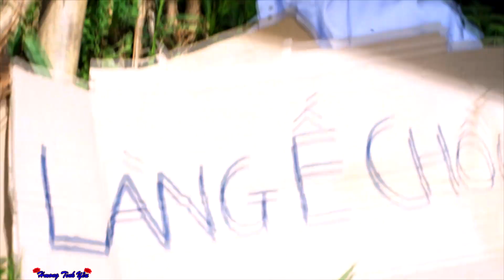Bác Hưởng Tiếc Lộ Về Nữ Diễn Viên Xinh Nhất Trong Phim LÀNG Ế CHỒNG Tại Bắc Hà - HD 2019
Ua tsaug rau txhua leej txhua tus ua tau pab txhawb kuv lub dag zog los yog kuv cov videos no
Thov kom nej tsuag muaj ntsib kev noj qab nyob zoo ua tsaug